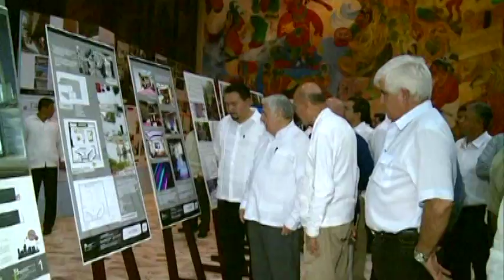Reconoce Núñez Jiménez capacidad creadora de arquitectos del Sur Sureste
Villahermosa, Tabasco, a 7 marzo de 2014.

Al asistir este viernes a la Primer Bienal de la Región 3 de la Federación de Colegios de Arquitectos de la República Mejicana el gobernador del Estado, Arturo Núñez Jiménez, reconoció las capacidades de los profesionales del Sur-Sureste en la creación de proyectos vanguardistas tanto en edificios públicos como en obras privadas.

Núñez Jiménez encabezó la entrega de reconocimientos a los arquitectos que resultaron ganadores como Mejores Proyectos de este 2014, de acuerdo a la convocatoria del concurso que organizó la misma federación.

En ese marco, el mandatario estatal celebró que las nuevas generaciones de arquitectos del sur del País, realicen diseños modernos que se comparan con los grandes de otras partes de México:...

En la bienal que se celebró en el Planetario Tabasco 2000, participaron profesionistas de Campeche, Veracruz, Quintana Roo, Yucatán, Chiapas y Tabasco, quienes además recibieron una serie de conferencias de capacitación a lo largo del evento.

Durante su intervención, el vicepresidente de la Región 3 de la Federación de Colegios de Arquitectos del País, Felipe Ocampo Montejo, destacó los apoyos que se recibieron del Gobierno del Estado para la organización del encuentro que consideró, será punta de lanza para que se organicen otros similares.

Manifestó que el evento regional tiene además como objeto, reconocer a los autores de los mejores diseños, particularmente a quien recibió la medalla de oro, Carlos Alfredo Patrón Ibarra, que participará con su proyecto en la Décimo tercera Bienal de Arquitectura Nacional, que se celebrará en el mes de junio en el puerto de Veracruz:...

Tras la entrega de los reconocimientos, el gobernador fue acompañado por la coordinadora de Bienales de la Federación de Colegios de Arquitectos de la República Mejicana, Emma Almada Murillo y el presidente del Colegio de Arquitectos Tabasqueños, Agustín Rodríguez López, en la inauguración de la exposición de las obras participantes en la Bienal.